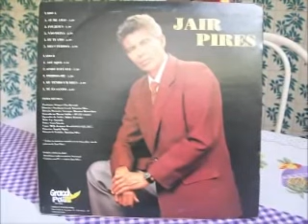Jair Pires Foi Jesus 1993 Lp Completo